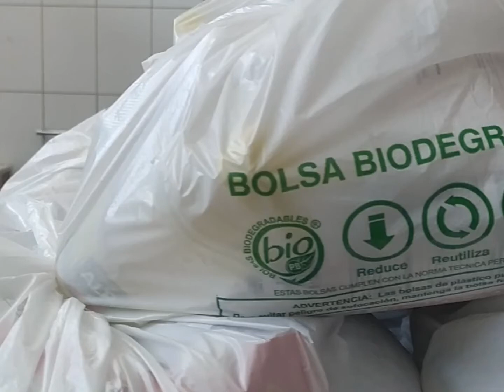CETPRO San Martín de Porres • Chosica